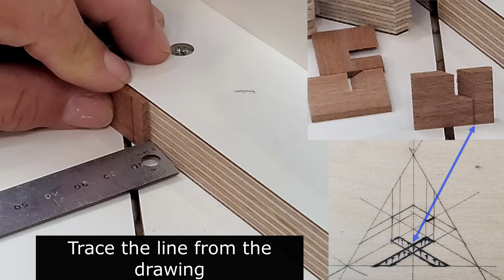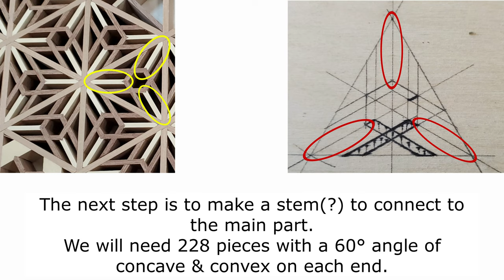Taeho's Kumiko Club Part 7 - Kiku (Chrysanthemum) pattern & finishing up Sakura (Cherry Blossom)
-Notification-

Hello everyone. This video is SUPER long. I had to fit in the extra pattern (Asanoha for Sakura pattern). I'm trying to finish this series in 10 episodes... hopefully before the year is over.

Also, I would like to announce that I'm not listing the actual dimensions of the Kumiko patterns due to the imperfections.
Instead, I'm adding a video of drawing in actual size so everyone can follow the steps & measure their own Kumikude triangles. I think that will be the best way for everyone since everyone's sizes are going to be slightly off.

Even in our club's members has slightly different sizes and we are cutting from the same jig and settings. The dimensions of cut-off pieces can differ due to multiple reasons.
Holding pressure, aligning against the stop, and how you push the sliding saw's handle... etc.

In my next video, I will give out the full dimensions of the Panel and the Kumikude's triangle size.
That will help you to build the main Kumikude panel then you can follow the drawing directions to get your sizes.

Thanks so much for all your supports!!!

I can't wait to finish this Kumiko series and start the new series. I'm super excited about my upcoming new series.

Hello everyone! The Kumiko plan is finally available for sale on my website.
There are 30 pages of detailed 2D & 3D layouts on all colors. Available in both Metric & Imperial.
You can click on the link below to go straight to my website. Thanks for all your supports!